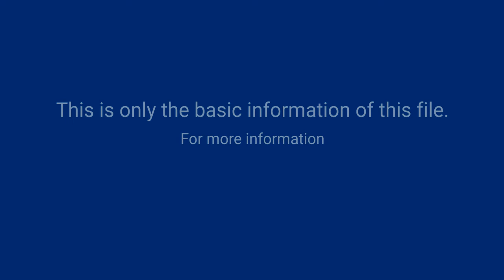Adprovider.dll what is it? Is Adprovider.dll virus or safe file?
This short video will explain all about Adprovider.dll. Our Basic Information will tell you about Adprovider.dll what is it. If this fie corrupt or deleted, you may receive the following error messages:-

1) Adprovider.dll was not found error
2) Adprovider.dll is missing error